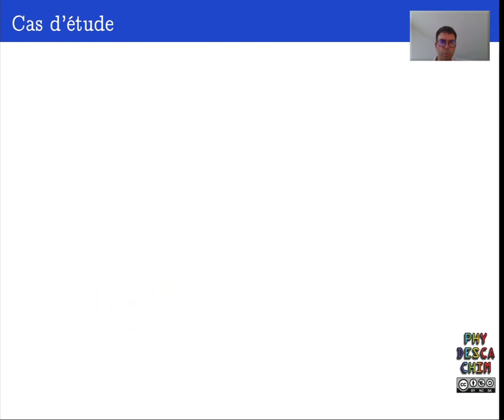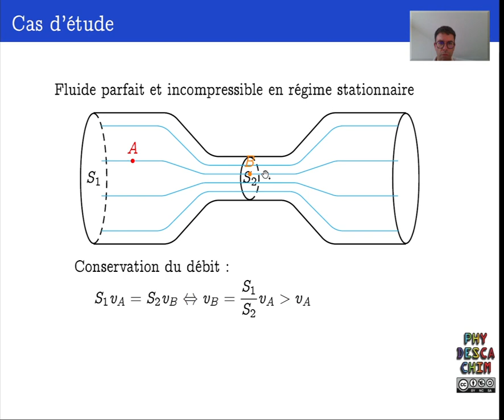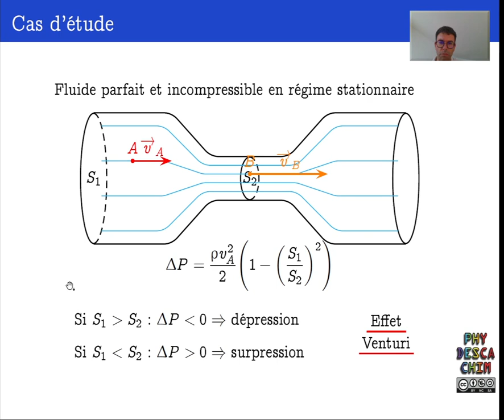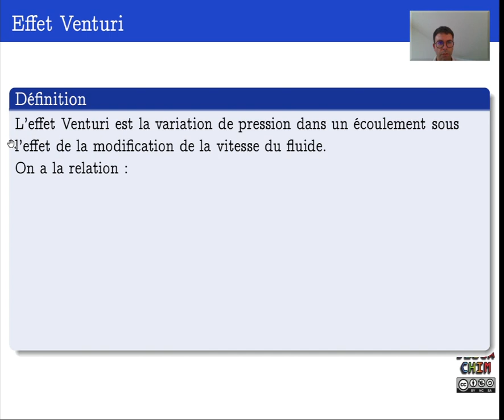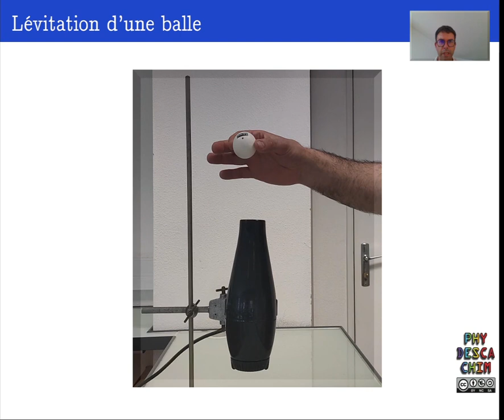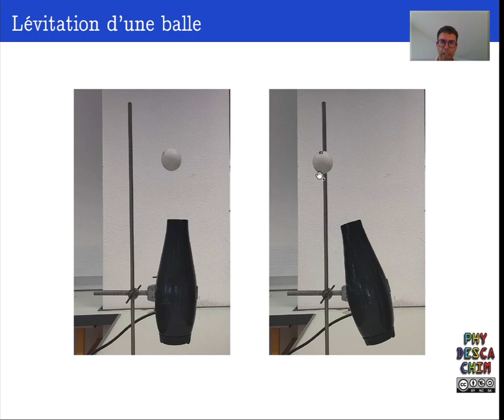Terminale - La mécanique des fluides - L'effet Venturi